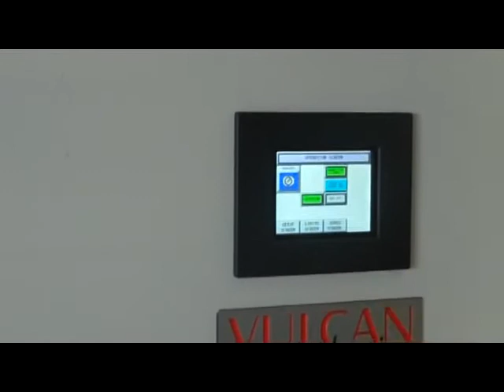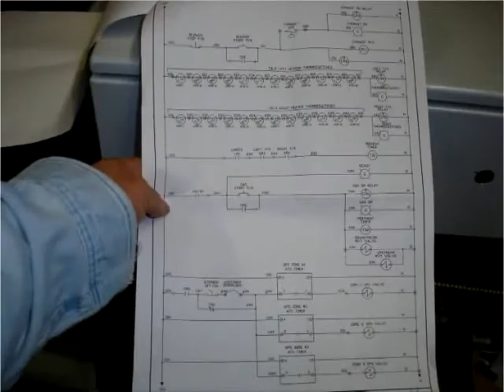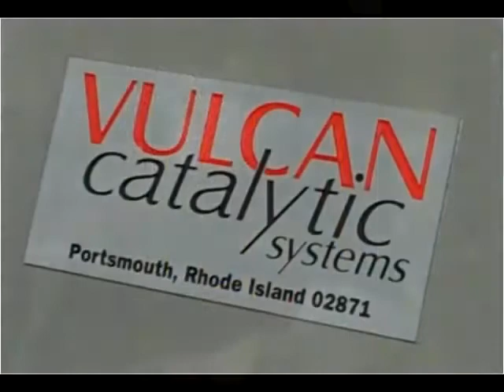THIẾT KẾ , LẮP ĐẶT TỦ ĐIỆN, TỦ ĐIỀU KHIỂN ĐIỆN CÔNG NGHIỆP, PLC , BIẾN TẦN.. 0905766627 - 0965206168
CÔNG TY TNHH ĐIỆN TỬ-TIN HỌC-TỰ ĐỘNG HÓA TIẾN THÀNH ĐÀ NẴNG CHUYÊN THIẾT KẾ , THI CÔNG LẮP ĐẶT TỦ ĐIỆN, TỦ ĐIỀU KHIỂN ĐIỆN CÔNG NGHIỆP. TỦ CẤP PHỐI ĐIỆN, TỦ ĐIỆN ĐỘNG LỰC...
LẬP TRÌNH PLC CÁC HÃNG SIEMENS, DELTA,MISTUBISHI.
LẮP ĐẶT, SỮA CHỮA BIẾN TẦN , ĐIỆN TỬ CÔNG NGHIỆP..